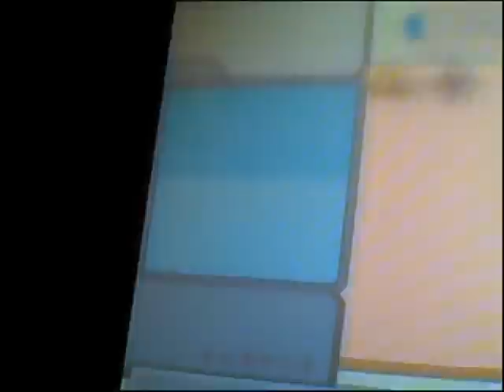Pokemon Diamond Ultimate save file!!!!!!!!!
All shinies, all legenderies captured, All t.ms and H.ms , All items,
Elite 4 beaten, 999 master balls, unbeatable Party!